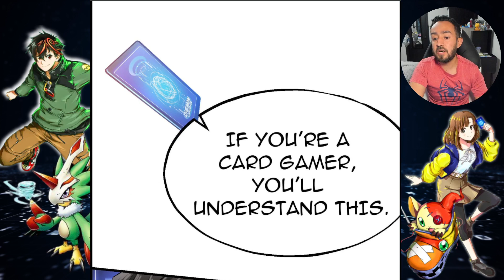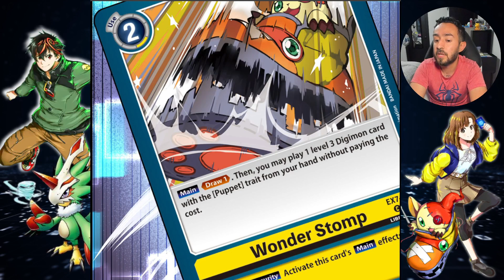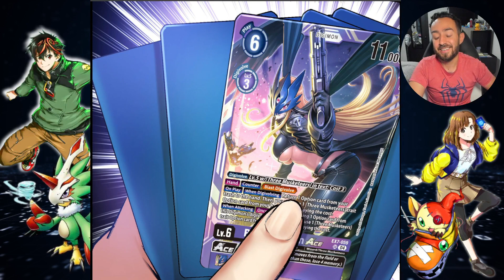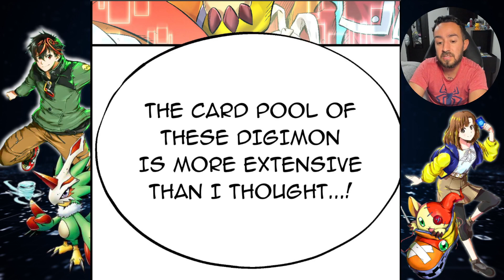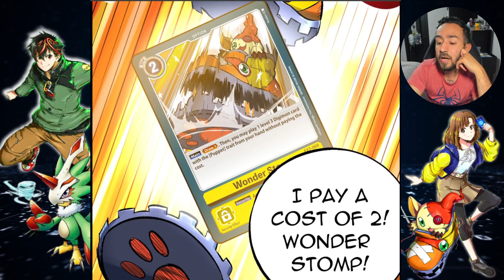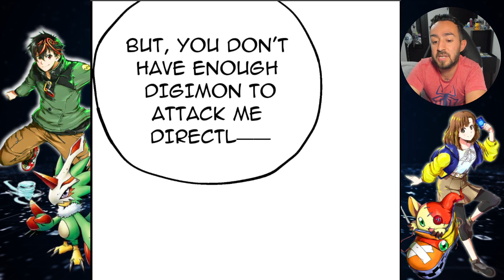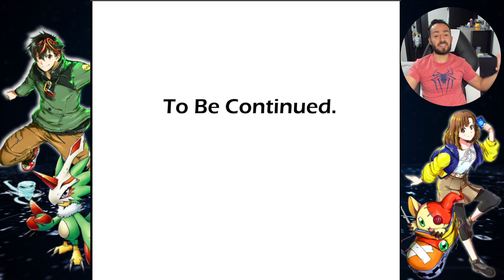The Ending Is NUTS!! Digimon Liberator Chapter 4 Pt 2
Lets Read And React to Digimon Liberator Episode 4 Pt 1!
Violet leads an aggressive lead over arisa who keeps getting her digimon deleted, will she be defeated?